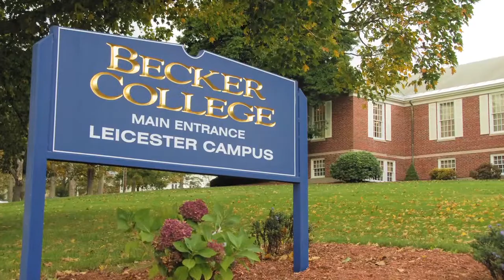welcome2 H 264 for Apple TV